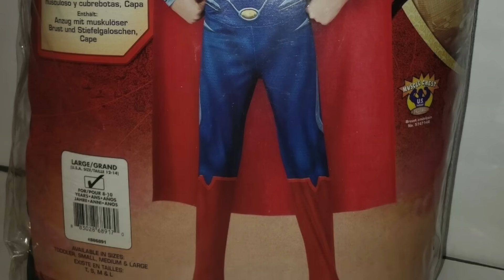El Hombre de Acero: RESUMEN y CURIOSIDADES que No conocías 🦸🏼‍♂️❤️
"El Hombre de Acero" ("Man of Steel") es una película de superhéroes estadounidense dirigida por Zack Snyder y lanzada en 2013. Es el reinicio del personaje de Superman en el cine y forma parte del Universo Extendido de DC (DCEU).

Creditos:
Guion y Edición: Fav M
Narracion: Chris M

Descargo de Responsabilidad: Algunas imágenes se usan solamente de manera ilustrativa 😉.